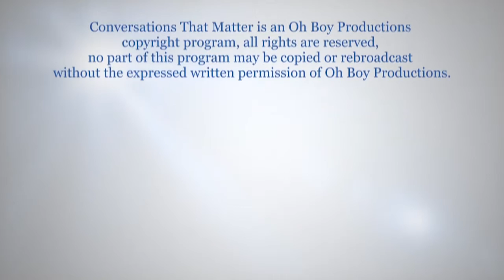Bank Immune Cells for Health Emergencies (w/ Jeff Schulz, Proactive Immune Sciences)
What if you can capture your healthy immune cells, freeze them and then get them back later if you get cancer or some other life threatening disease?

That is the vision of Jeff Schulz, who is spearheading a Vancouver based company that wants to do that.

He says their process utilizes approved scientific therapies and treatments which will shorten the time from concept to delivery of immune cell treatment.

“For the first time in cancer research, they're finding a way that they can really go after the cancer. So it's not just something that kind of kills it. It's actually something that eradicates it from your system and takes your own t-cells, so t-cells are a part of your immune system and they're an active cell that basically identifies any foreign object in your body.”

ctm086